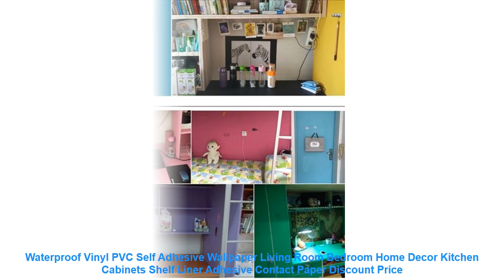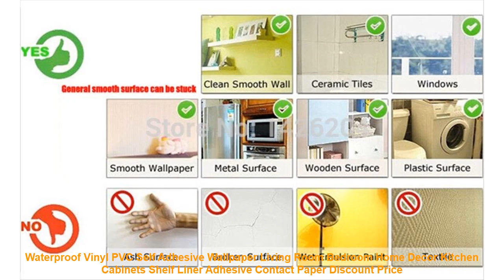Waterproof Vinyl PVC Self Adhesive Wallpaper Living Room Bedroom Home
Waterproof Vinyl PVC Self Adhesive Wallpaper Living Room Bedroom Home Decor Kitchen Cabinets Shelf Liner Adhesive Contact Paper Limited Price

Review Waterproof Vinyl PVC Self Adhesive Wallpaper Living Room Bedroom Home Decor Kitchen Cabinets Shelf Liner Adhesive Cont